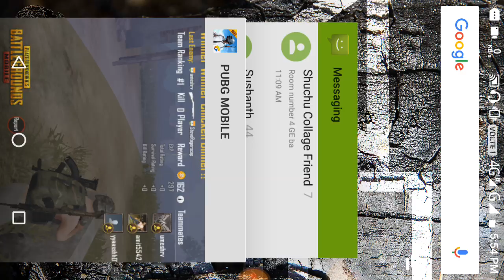Dinner dinner chicken dinner